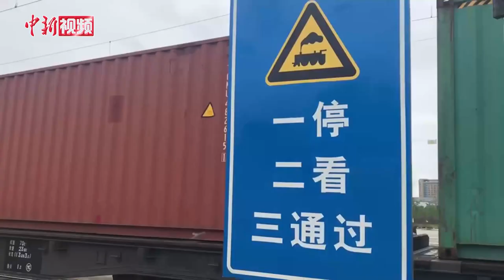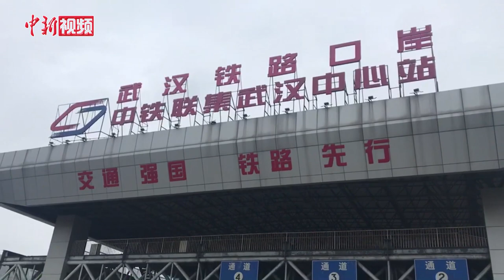武汉中欧班列恢复运营 携防疫物资支援欧洲